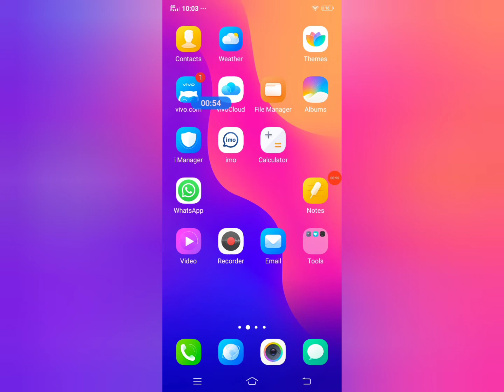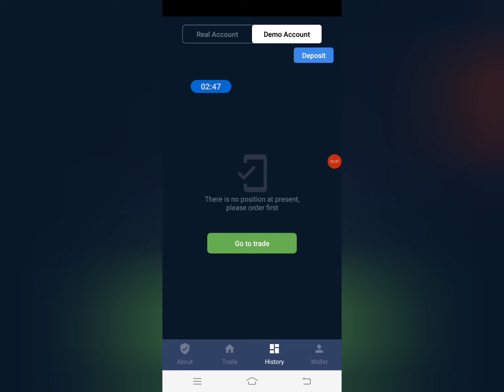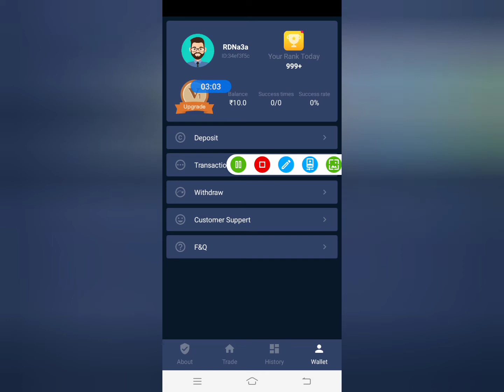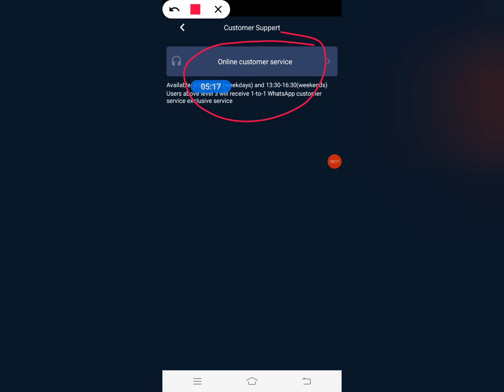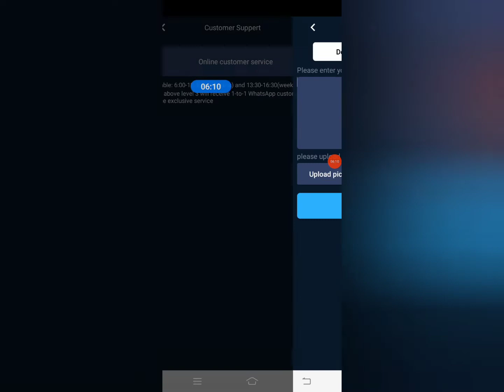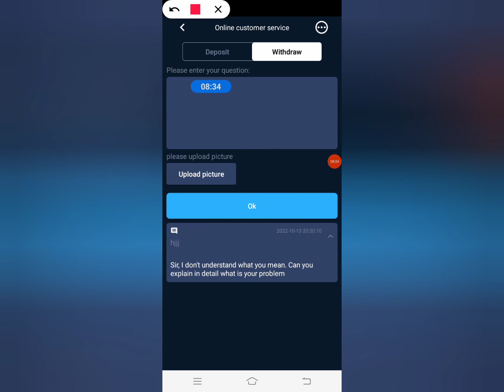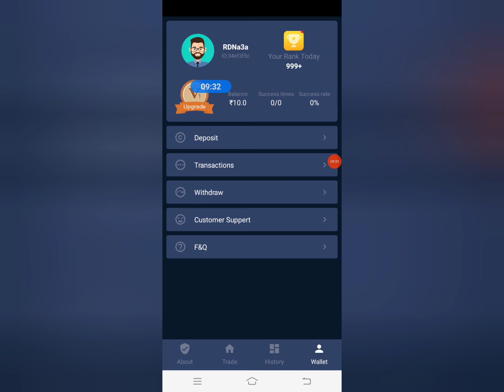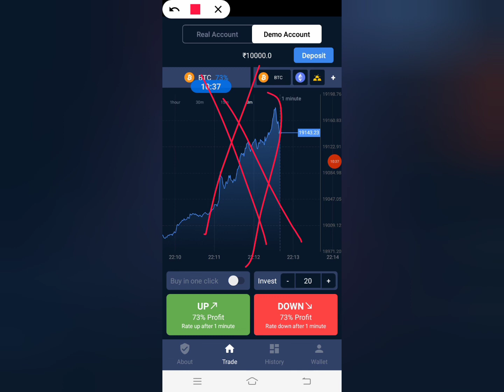Gowin option app se pese kese kamye . Gowin option trade se withdrawal kese kare. Gowin option app.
Gowin option app ek binary trading platform pr based application hai .
Aaj is video me hamne Gowin option trade app ka full review kiya .
Gowin option app real ya fake
Gowin option trade app me withdrawal kese kare
Gowin option app me deposit kese kare
Gowin option app use karna hai ya nhi
Gowin option app me trading karni chahiye ya nhi